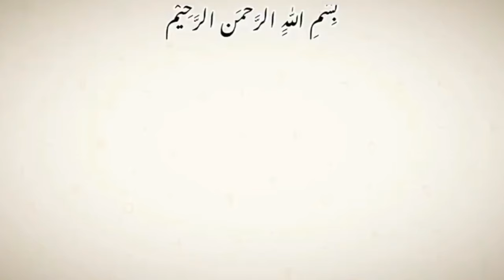Quick and easy hairstyles for girls | easy hairstyles for beginners | trending hairstyles for girls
curly haircut for girls
new style choti
short hair hairstyles for girls
wedding hairstyles
hair style girl simple and easy
hairstyle simple
5 minute quick hairstyle for long hair hairstyle for girls
open hairstyle
5 minute easy hairstyle
simple hairstyle for everyday college
curl hair style girl
new hair style girl
hairstyles
easy hairstyles
hairstyle
how to make your hair curly
how to straightener curl your hair
how to style curly hair
korean curly hair
long hair curly hairstyles
long haircut
long hairstyles
hairstyle
simple hairstyle
hairstyle for girls
easy hairstyles
new hairstyle
choti hairstyle
quick hairstyles
Hairstyles for girls
ponytail hairstyle
hairstyles
hairstyles for long hair
girls hairstyle
choti ki hairstyle
new choti hairstyle
hairstyle for saree
hair style girl simple and easy for women
how to make different hairstyles at home
simple and easy hairstyles for short hair
simple and easy hairstyles for long hair
simple and easy hairstyles for functions
easy hairstyles for beginners step by step
easy and beautiful hairstyle for short hair
how to make easy and beautiful hairstyle
trending hairstyles for girls
sagar choti hairstyle
hairstyle for wedding
khajuri choti hairstyle
hairstyle for long hair
easy hairstyle
Cute hairstyles
hairstyle for medium hair
simple hairstyles
wedding hairstyles
hairstyles for girls
hairstyles for little girl
hairstyle for girls
easy hairstyles
easy hairstyles for little girls
5 easy hairstyles for little girls
quick hairstyles
cute hairstyles
easy hairstyles for young girls
Quick and easy hairstyles for girls
quick and easy hairstyles for young girls
New hairstyle
Hairstyle for girl
hair style girl simple and easy for daily use
simple and easy and beautiful hairstyle
very very simple hairstyles for everyday
different and simple hairstyles at home
simple and attractive hairstyles for girls
new hairstyle for girls simple and easy
hair style girl simple and easy for long hair
easy and simple hairstyles for beginners